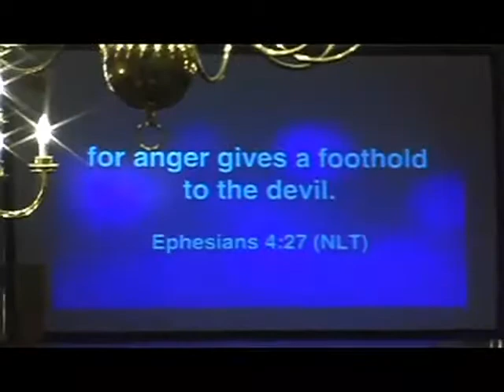2-1-14 - Tony Faeth - Steps to Fruitful Success